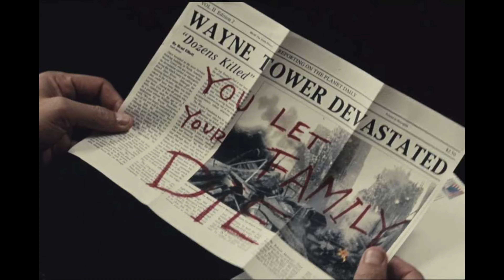Batman V Superman - Movie Review (Leading Up to Zack Snyder's Justice League)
Title: Batman V Superman: Dawn of Justice (2016) Movie Review

VIDEO SUMMARY: This Video Contains Zach Milne’s review of Zack Snyder’s second film in the DCEU, Batman V Superman: Dawn of Justice. Starring Henry Cavill, Ben Affleck, Gal Gadot, Amy Adams, Lawrence Fishburne, and Jesse Eisenberg

“Batman is manipulated by Lex Luthor to fear Superman. Superman´s existence is meanwhile dividing the world and he is framed for murder during an international crisis. The heroes clash and force the neutral Wonder Woman to reemerge.”
- IMDB Plot Summary

Directed by: Zack Snyder
Written by: Chris Terrio and David S. Goyer
Based on: Characters from DC
Produced by: Charles Roven and Deborah Snyder
Starring: Ben Affleck, Henry Cavill, Amy Adams, Jesse Eisenberg, Diane Lane, Laurence Fishburne, Jeremy Irons, Holly Hunter, and Gal Gadot
Cinematography: Larry Fong
Edited by: David Brenner

Plot:

In a flashback to his childhood, Bruce Wayne runs from his parents' funeral. He falls into a cave, where a circling vortex of bats elevates him back to the surface. In the present, eighteen months after his cataclysmic battle with General Zod in Metropolis,[a] Superman has become a controversial figure. Bruce is now a billionaire who has operated in Gotham City as the masked vigilante Batman for twenty years. Having witnessed the battle in person, he sees Superman as an existential threat to humanity.
Clark Kent, Superman's civilian identity, seeks to condemn Batman's form of justice in Daily Planet articles. Bruce learns that Russian weapon trafficker Anatoli Knyazev has been contacting LexCorp mogul Lex Luthor. Luthor attempts to persuade Senator June Finch to allow him to import kryptonite discovered in the aftermath of Zod's terraforming attempt, so that it can be used as a deterrent against future Kryptonian threats. She declines, but Luthor makes alternative plans with Finch's subordinate, who grants him access to Zod's corpse and the Kryptonian scout ship.[b]
Bruce attends a gala at LexCorp to steal encrypted data from the company's mainframe, but antiquities dealer Diana Prince steals it first; she later returns it to Bruce. While decrypting the drive, Bruce dreams of a postapocalyptic world where he leads rebels against an evil Superman. He is awakened by an unidentified person, appearing through a portal, who tells him that Lois Lane is "the key" and urges him to find "the others" before vanishing.[c] The decrypted drive reveals Luthor's files on several metahumans across the globe. One is Diana, who appears in a photo from World War I. Wayne contemplates weaponizing the kryptonite to go to war with Superman.
A widely publicized congressional hearing, led by Finch, is held to question Superman's actions against Zod. A bomb smuggled in by Luthor detonates, killing everyone present except Superman. Superman blames himself for not detecting it in time and self-imposes exile. In response, Batman breaks into LexCorp and steals the kryptonite. He builds a powered exoskeleton, a kryptonite grenade launcher, and a kryptonite-tipped spear. Meanwhile, Luthor enters the Kryptonian ship and accesses its vast database of technology.
Luthor lures Superman out of exile by kidnapping Martha Kent, Clark's adoptive mother, and Lois, who he pushes off the LexCorp building. Superman saves Lois and confronts Luthor, who reveals that the distrust between Batman and Superman was manipulated. Luthor demands that he kill Batman in exchange for Martha's life. Superman tries to explain this to Batman, who instead attacks and eventually subdues him using a kryptonite gas. As Batman prepares to deal the final blow using the spear, Superman pleads with him to "save Martha" – the same name as Batman's mother. Batman hesitates in confusion, as Lois arrives and explains what Superman meant. Coming to his senses, Batman locates and rescues Martha.
Luthor executes his backup plan: unleashing a monster genetically engineered using DNA from both Zod's body and his own.[d] Diana joins Batman and Superman in their fight against the creature. Superman realizes its vulnerability to kryptonite and fatally impales the creature with the kryptonite spear. Superman, already weakened by kryptonite exposure, is fatally wounded by the creature before it dies.
Following Luthor's arrest, Batman confronts him in prison, warning him that he will always be watching. Luthor gloats that Superman's death has made the world vulnerable to powerful alien threats. A memorial is held for Superman in Metropolis, while Bruce and Diana attend a funeral for Clark, who was also declared dead. Martha gives Lois an envelope containing an engagement ring from Clark. Bruce tells Diana that he regrets failing Superman and asks for her help in forming a team of metahumans to protect Earth in Superman's absence. As they leave, the dirt atop Clark's coffin levitates.